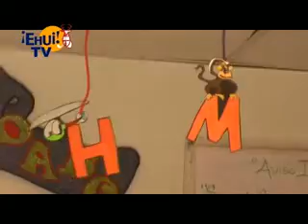Comparecen ante Contraloría de Sonora por caso ABC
Durante miércoles y jueves se deberán presentar, o enviar representante legal, los siete funcionarios y ex funcionarios estatales sujetos a proceso.